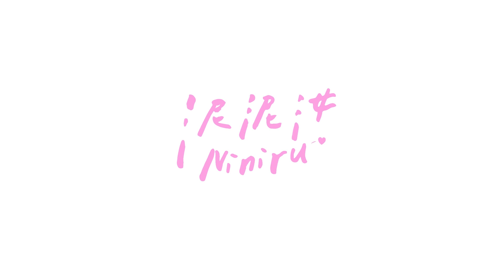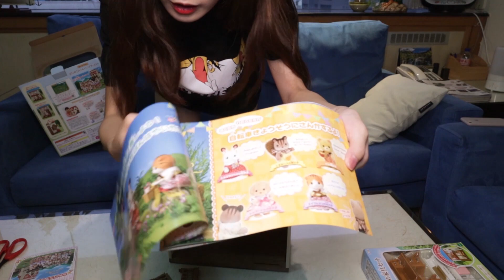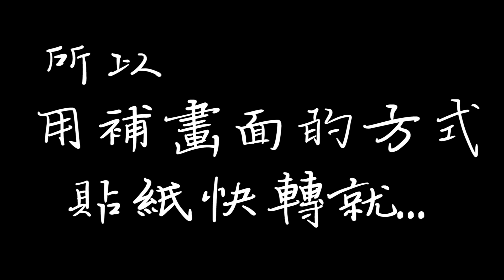泥泥汝夢想成真！開箱度假別墅！｜森林家族 片師:阿嗚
終於開箱森林家族超迷你精緻娃娃屋！值不值得買大家看影片就知道啦！

拍片都是為了找藉口買更多的東西阿
嘿嘿嘿